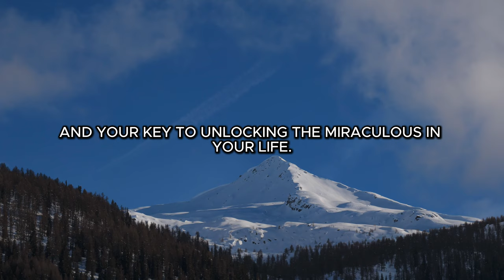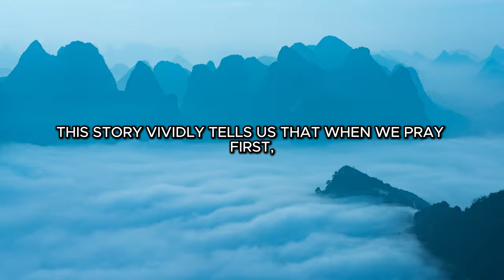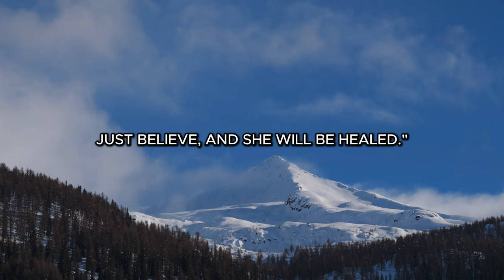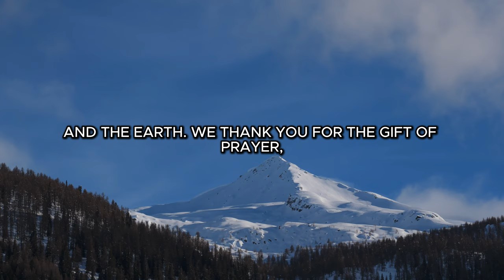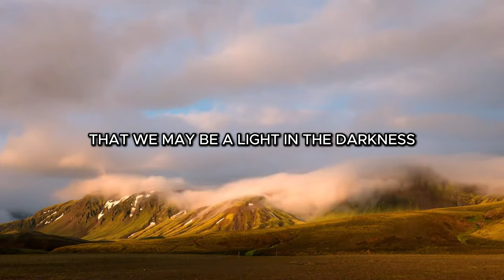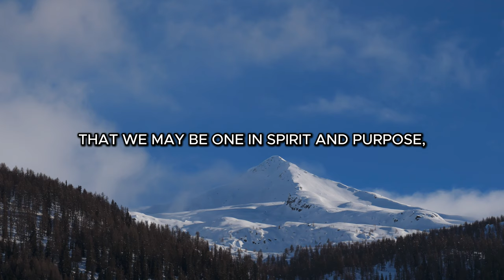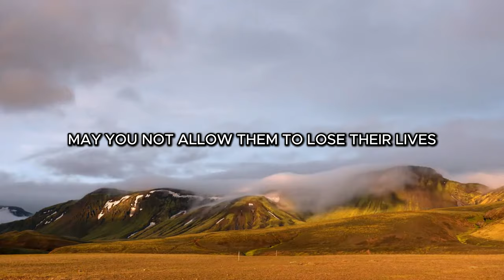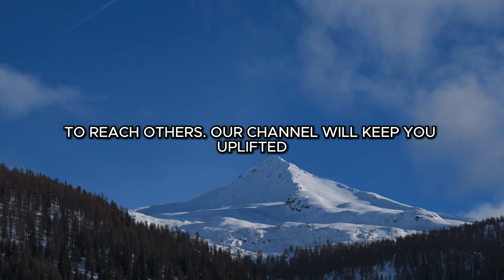PRAYING FIRST Thing in the Morning ; The REAL Game Changer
In this thought-provoking video, we explore the transformative power of starting your day with prayer. Can dedicating those first moments to reflection and gratitude truly change your mindset and set a positive tone for the day ahead?

0708